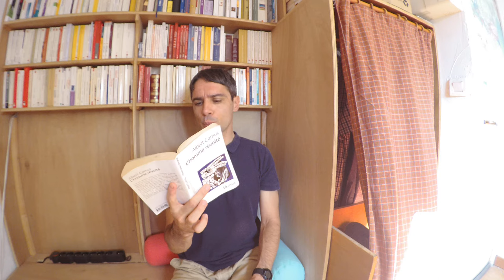Introduction à la révolte vue par Camus : l'absurde I